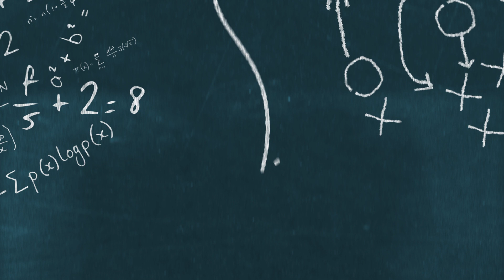Lions Just Got PROOF Something Special Is Coming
The Detroit Lions, led by Dan Campbell, are starting to get signs that something special is brewing. The most recent example is Lions corner Oruwariye following Campbell's lead and becoming more of a leader. The Lions were betting big that Campbell's culture building mentality would change the attitudes and fortunes in Detroit. Dan Campbell, so far, seems to be right as the culture is looking stronger and stronger for the Detroit Lions.

Protect Your On-Line Privacy right now using Nord VPN! Use the below link to get an EXCLUSIVE Deal To Secure Your Online Privacy